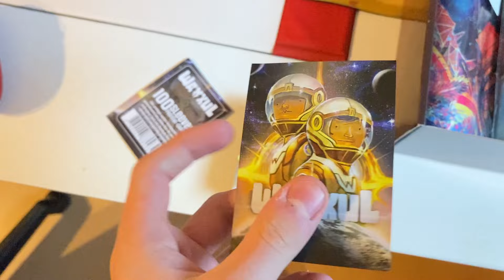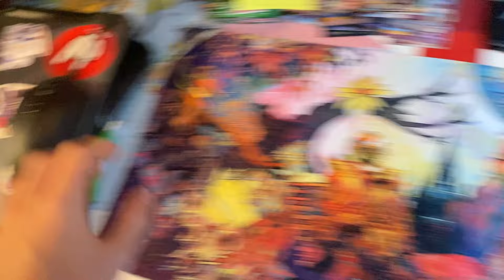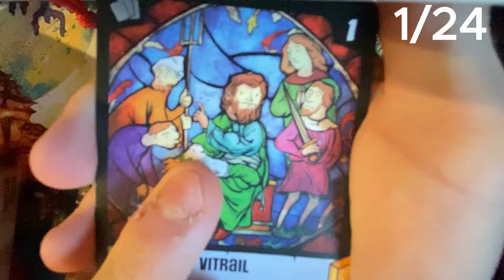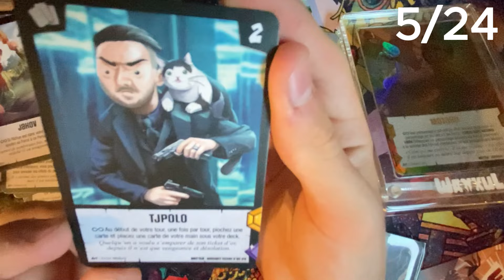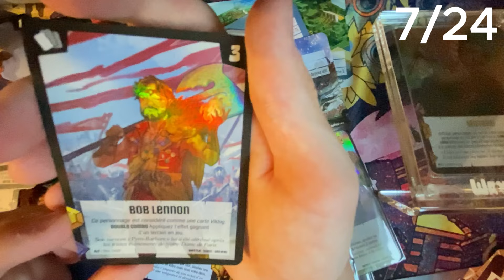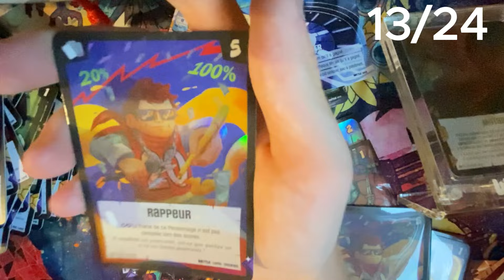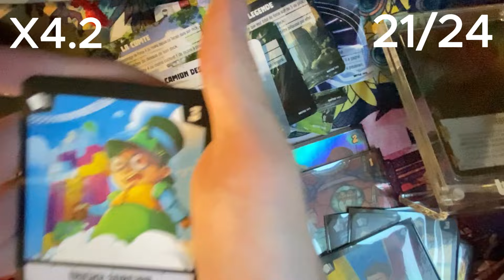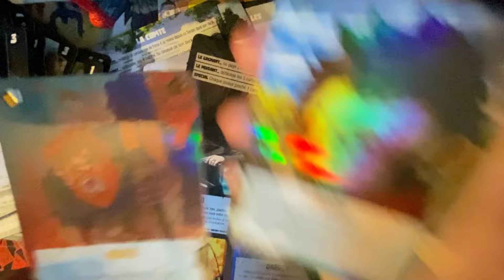Ouverture de carte Wankul S3 (y'a de la dinguerie)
yooooooooo
Ouais ba c'est ouvrir des cartes
Good regarder la vidéo